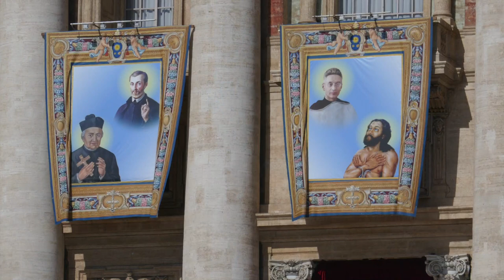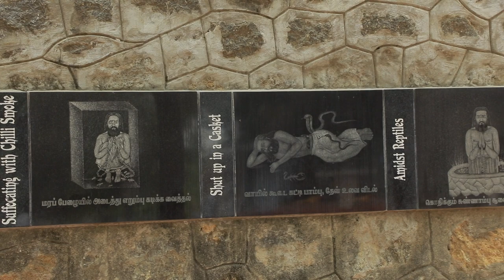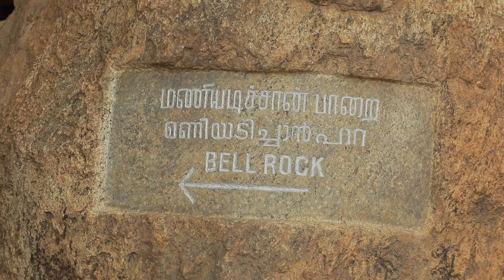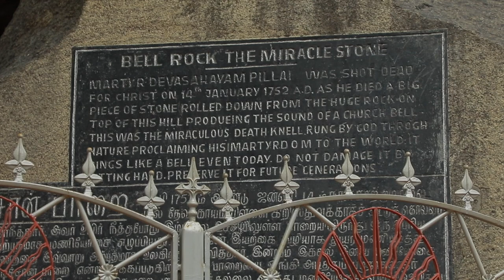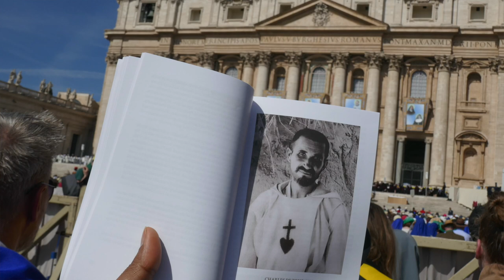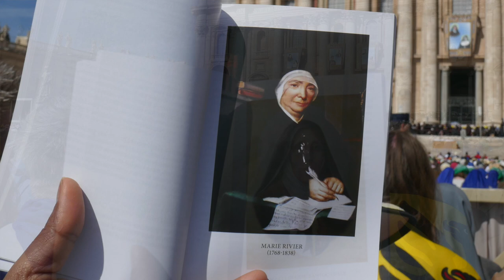Saint Devasahayam Pillai : From Kattadimalai to the Heart of the Church